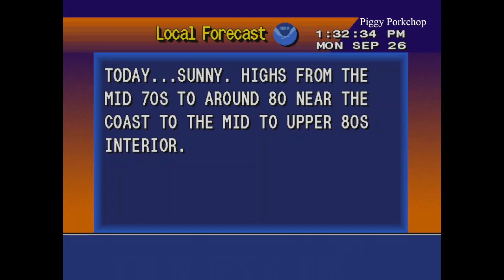EAS Child Abduction Emergency (AMBER Alert) for Los Angeles, California (Child Killed by Police)